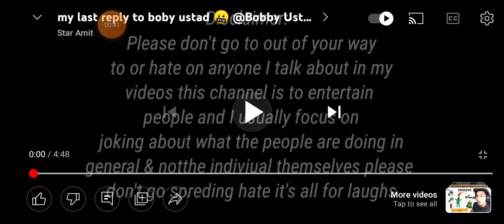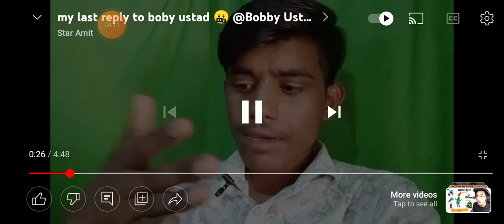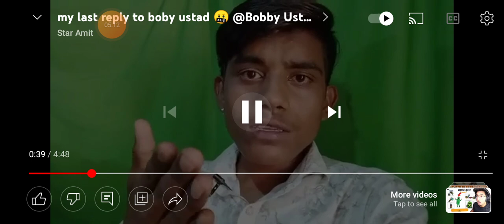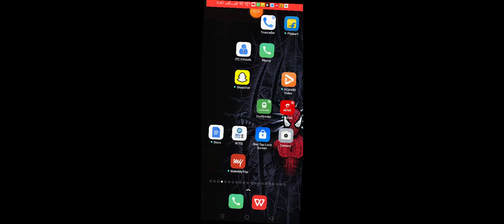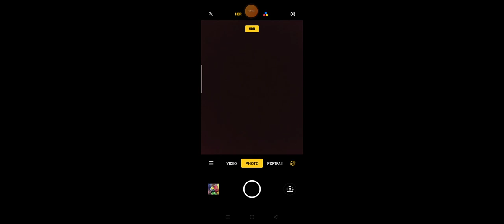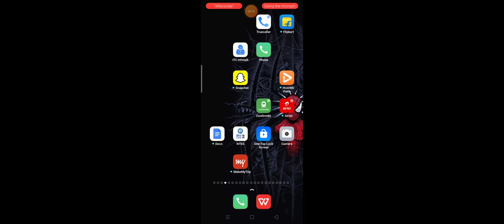Star Gobar ( Andha Star 🌟🌟) 12th Fail.